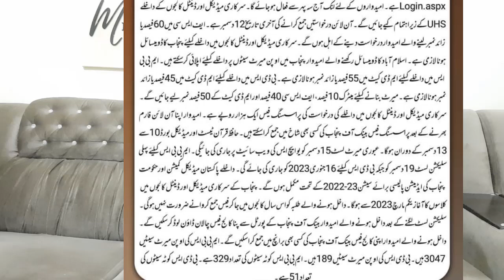UHS ADMISSIONS OPEN MBBS AND BDS 2022-2023|SIR M AHMAD NAZEER